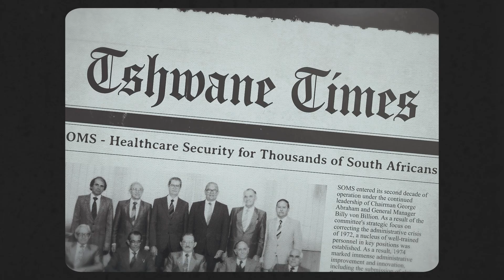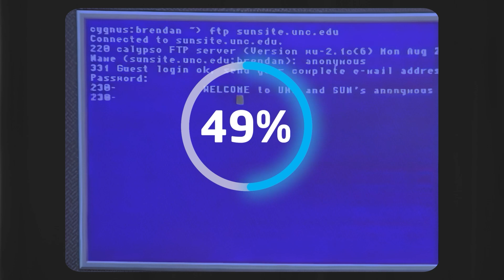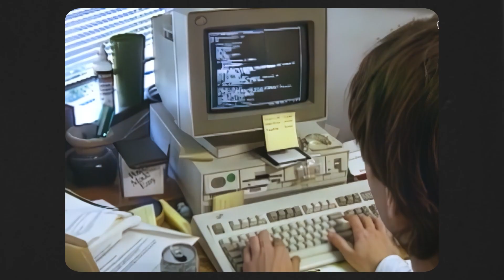60 years of Bestmed Medical Scheme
Join Bestmed on a journey through time, looking back at the milestones and achievements of the past 60 years as the Personally Yours medical scheme.